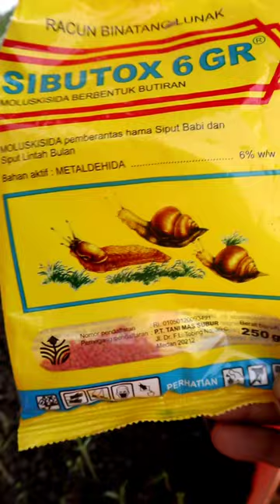Cara mengatasi hama,keong,siput,bekicot pada bibit cabe